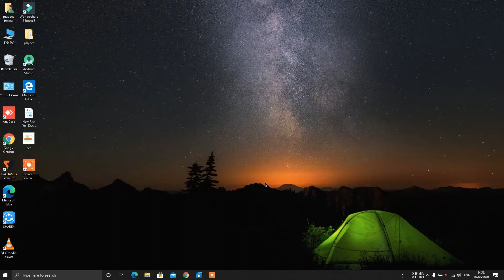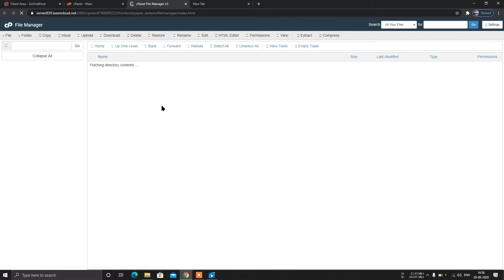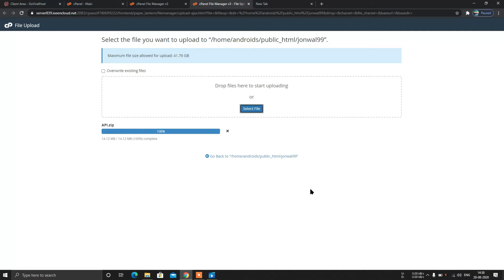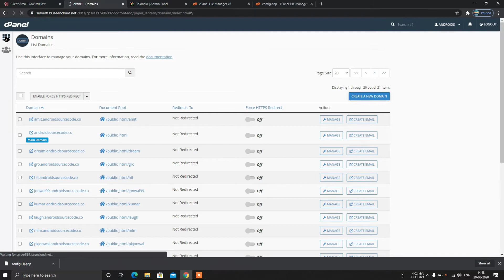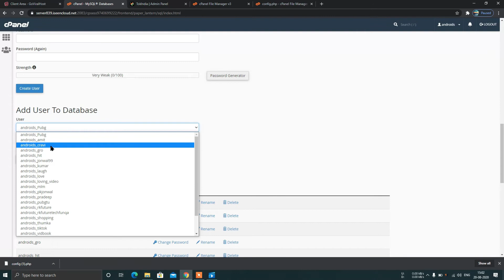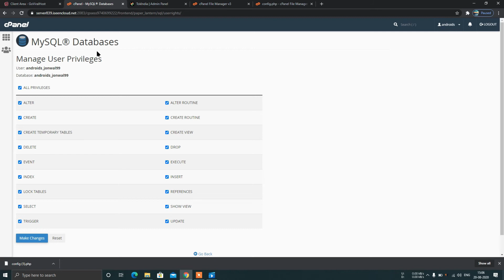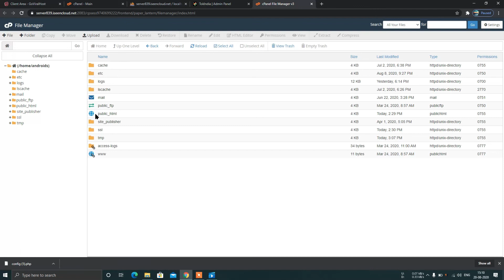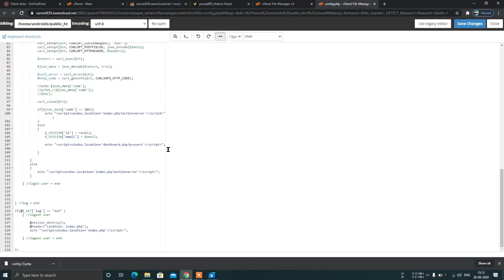How to setup Tik Tik Admin panel With ffmpeg || Complete Setup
Instagram I'd :-